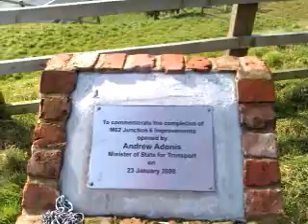Bridge to cronton colliery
Walking Jake